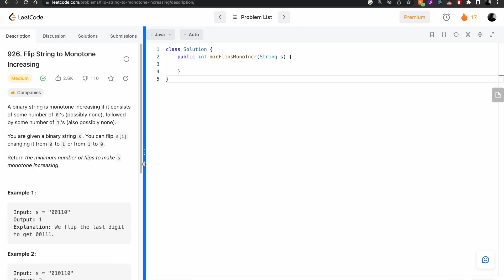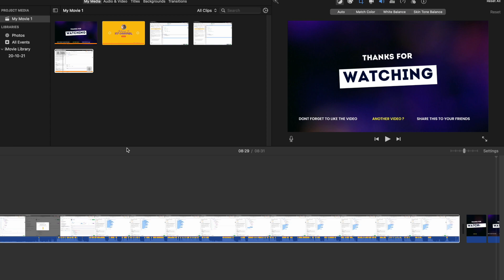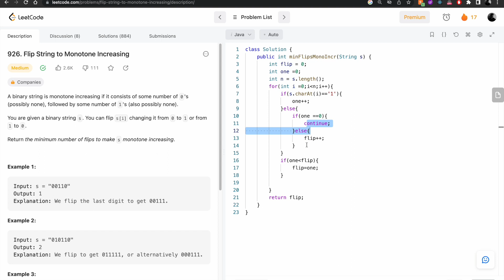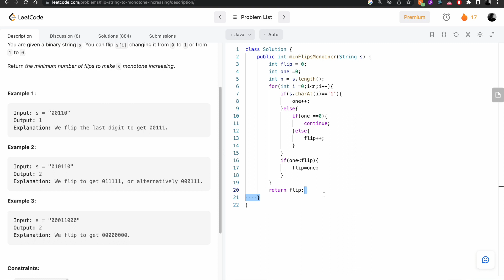926. || Flip String to Monotone Increasing || Leetcode Daily Challenge || Live-coding||Hindi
If you have any questions, please ask in the comments section.

Flip String to Monotone Increasing
Flip String to Monotone Increasing  solution
Flip String to Monotone Increasing  Leetcode